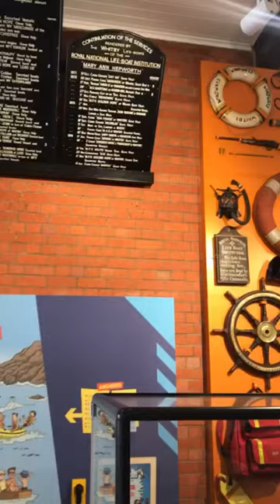Whitby’s RNLI lifeboat Museum✌🏻✌🏻🚢